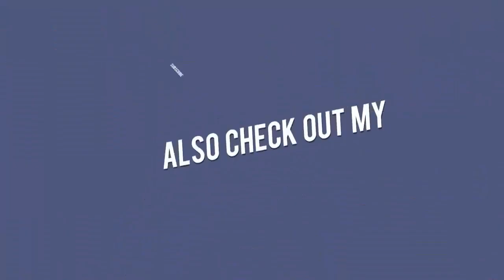Van Damme's Daughter 2018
In This video You Will Watch Van Damme's Daughter 2018